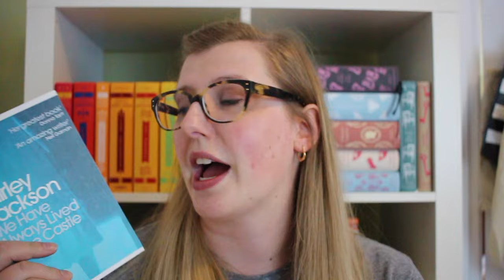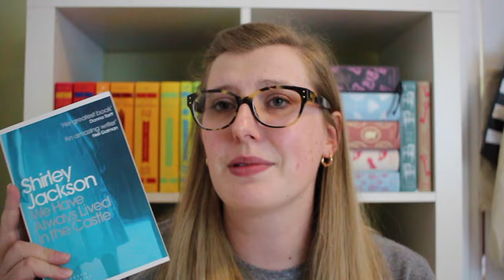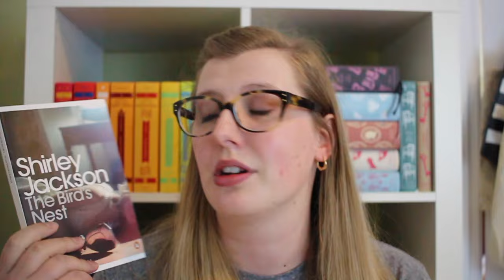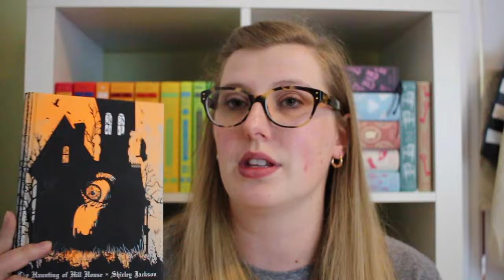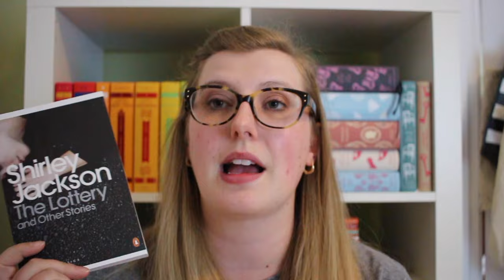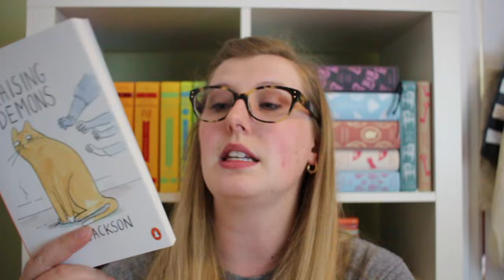Author Spotlight: Shirley Jackson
If you want to support me you can use my affiliate link to make your purchases on Book Depository (it costs you nothing but gives me a commission off of everything you buy… which means I can buy more books!)